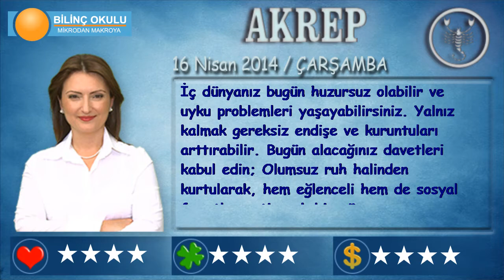AKREP Burcu, GÜNLÜK Astroloji Yorumu,16 NİSAN 2014, Astrolog DEMET BALTACI Bilinç Okulu